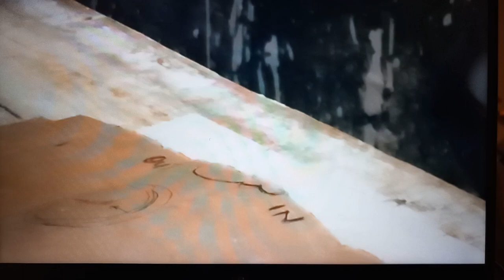PREPARING A TEMPLATE FOR A MOULD